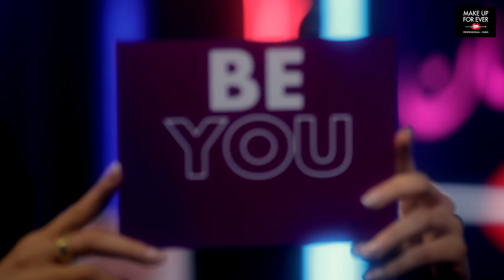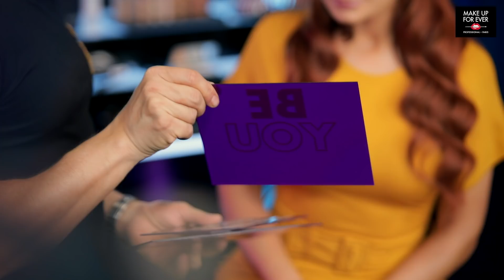ح 11: حلوة رمضان 2019 مع هبة نور وميلاد حنون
شاهدوا الحلقة 11 من حلوة_رمضان 2019 مع ميك_أب_فور_ايفر بحضور حلوتنا هبة نور والأرتست ميلاد حنون.
لتكونوا من الـ 5 الفائزين ب فزورة رمضان:
- إشتركوا بقناة ميك أب فور ايفر الشرق الأوسط  باليوتيوب
- شاهدوا الفيديو كاملا لتحزروا الفزورة- إكتبوا الجواب الصحيح بالكومنت تحت الفيديو
- رح يتم الإعلان عن أسماء الفائزين على الستوريز بالإنستقرام في اليوم التالي

WATCH EPISODE 11 of Helwet_Ramadan Season 3 with the beauty @hebanourr and the Artist @miladhannoun.
To be among the 5 lucky winners of Fazouret Ramadan:
- Watch the video till the end to guess the Fazoura

Directed by @joeboueid
Produced by OUT OF THE BOX